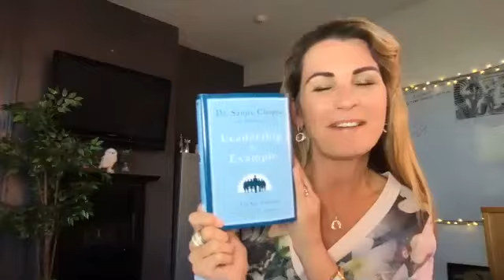HIT Talks Live 7 May 20